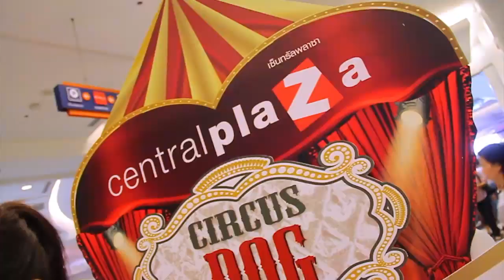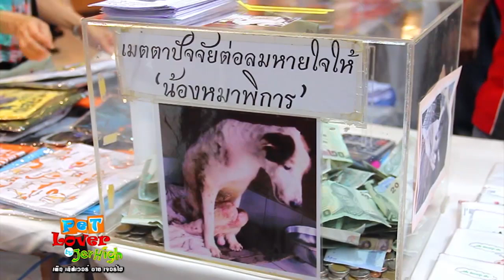Pet Lover by Jerhigh : มีน AF#7 กับน้องหมา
ออกอากาศ วันที่ 13 เมษายน 2556 (Part 1/3)
ตอน เที่ยวงาน Circus Dog @ เซ็นทรัลพระราม 2, มีน AF#7 กับน้องหมาชิสุ
       ฟาร์มสุนัขพัฒนาการเฮาส์